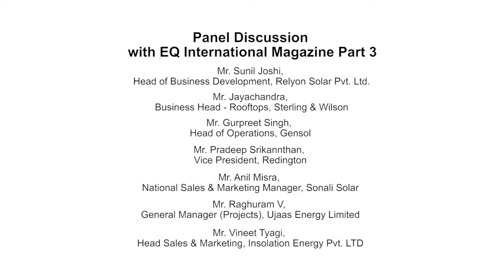Part 3/4 - EPC and O&M Session at EQ Suryacon Ahmedabad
Panelists -

Puneet Jaggi*, Director, EzySolar
Brajesh Kumar Sinha,  Vice President – Business Development, Fourth Partner Energy
Ritesh Pothan, Senior VP - Business Development, Scorpius Trackers
Anil Suradkar, Regional Head – Sales & Marketing, Relyon Solar Pvt. Ltd.
Jayachandra, Business Head - Rooftops, Sterling & Wilson
Niranjan Naik, National Sales Head, Bosch Ltd
Pradeep Srikannthan, Vice President, Redington
Rahul Gupta, MD, Rays Power Experts
Sunil Singh, DGM Design, Rays Future Energy
Sunil Joshi, Head of Business Development, Relyon Solar Pvt. Ltd.
Anil Misra, National Sales & Marketing Manager, Sonali Solar
R C Patel, Director, U R Energy India Pvt Ltd
Ramesh Vyas, Director - Solar, International Marketing Corporation
Prashant Gupta, Vice President – Retail, Ujaas Energy Ltd
Pradeep Patil*, Head Business Development, Enrich Energy